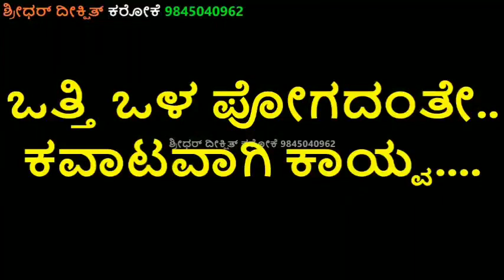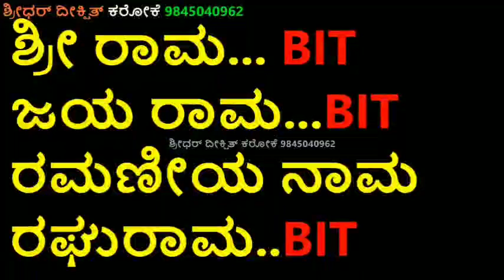SHRI RAMA JAYARAMA KARAOKE ರಾಮ ಮಂತ್ರವ ಜಪಿಸಿ DEVOTIONAL Jagdish Puttur Kannada Karaoke